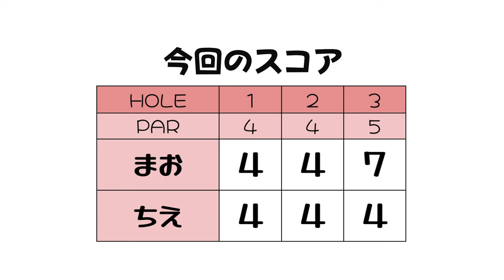ティーチングプロの試験会場の1つを宮崎千瑛プロとラウンド！【レンブラントGC御殿場①】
茉央ちゃんが受ける予定のUSGTFティーチングプロの試験会場の一つをラウンドします！

♣本日のゴルフ場:レンブラントゴルフ倶楽部御殿場（静岡県）